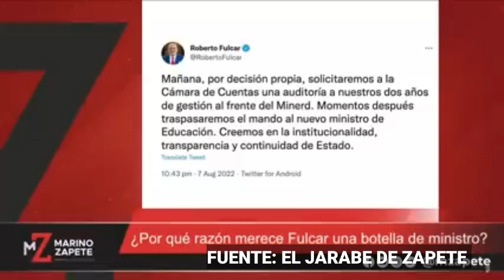Roberto Fulcar Revela Que Luis Abinader No Lo Destituyó